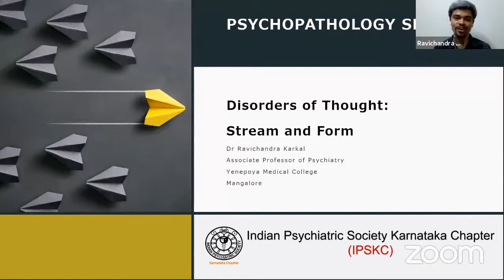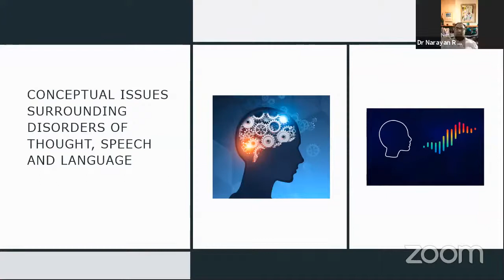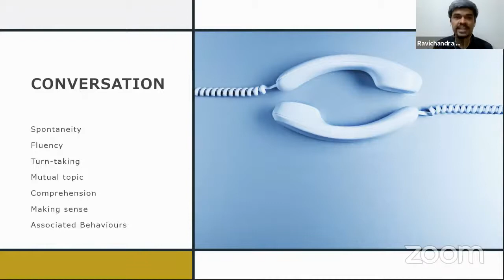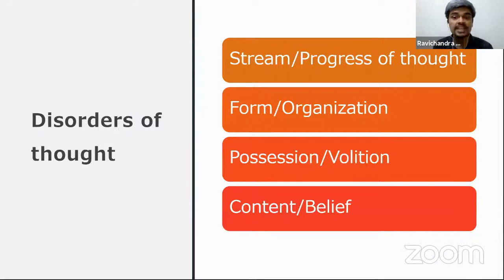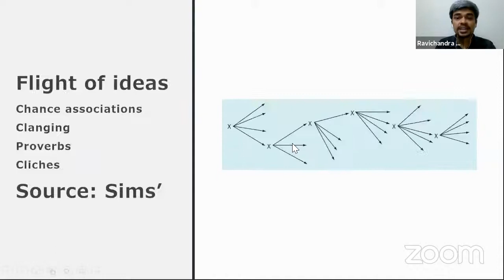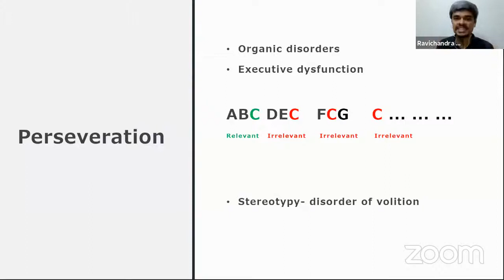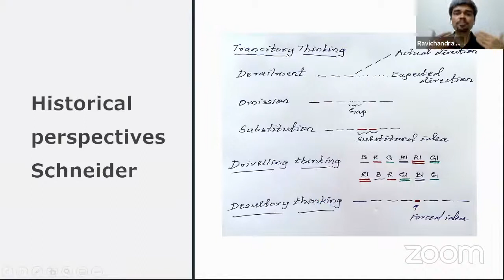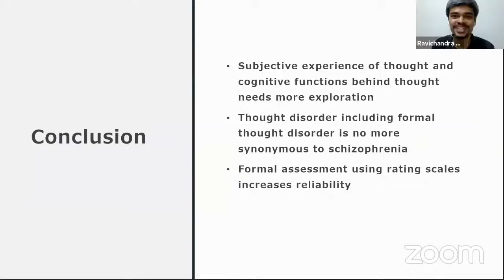IPS_KARNATAKA CHAPTER- Disorders of Form and Stream of Thought I Psychopathology Series- 1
Disorders of Form and Stream of Thought

Speaker: Dr Ravichandra Karkala, Associate Professor, Yenepoya Medical College, Mangalore

Chairperson: Dr Shripathy M Bhat, Consultant Psychiatrist, Mitra Hospital, Udupi